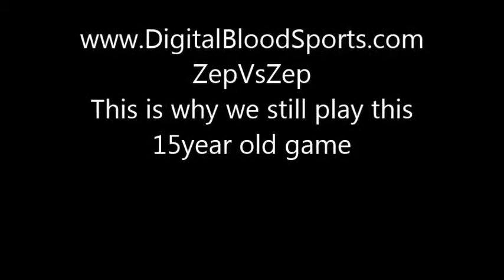CrimsonSkiesOrWhyWeStillPlayThisOldGame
Online Crimson Skies ZepVsZep Played in DigitalBloodSports game lobby